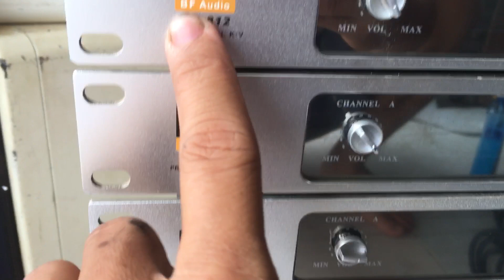Micro BF Audio VIP-812 hàng bãi ,mẫu quá đẹp ,ae nào cần liên hệ :0972444252